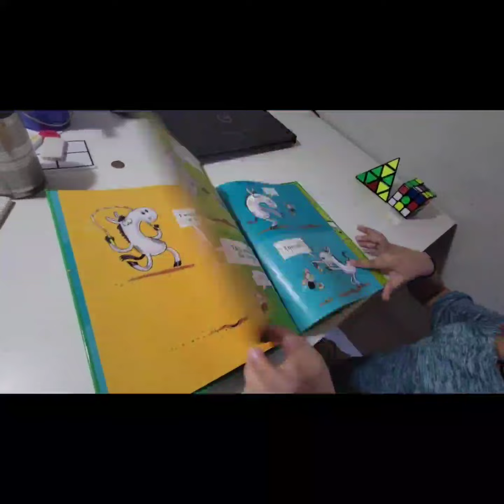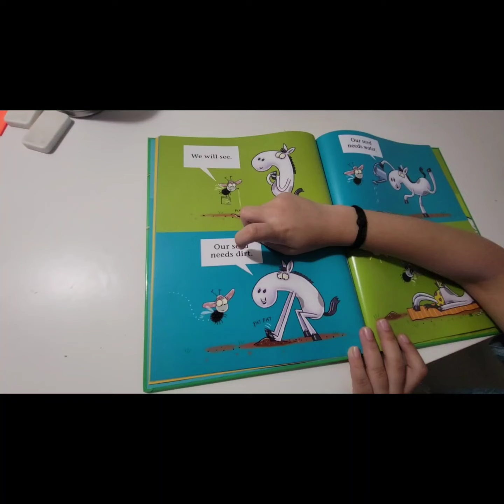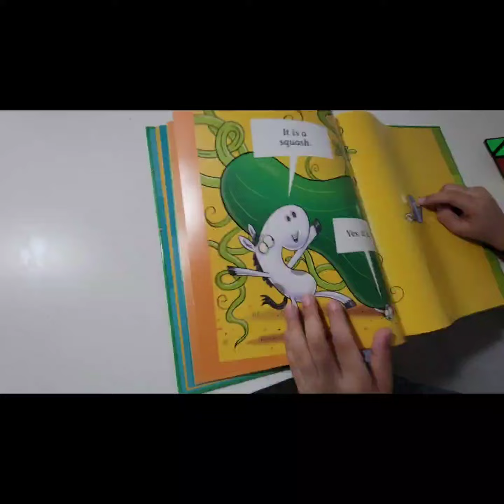Read with me Plant a Seed/ funny book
Hi I am dnyanesh
today I read horse and buggy plant a seed book
watch my vedio and enjoy

About Horse & Buggy Plant a Seed!

Horse is so excited for the seed he planted to grow, he can't help asking Buggy a million questions. But with a little sunshine, water, and patience, Horse and Buggy are in for a surprise when their tiny seed finally grows. . . into a gigantic squash!